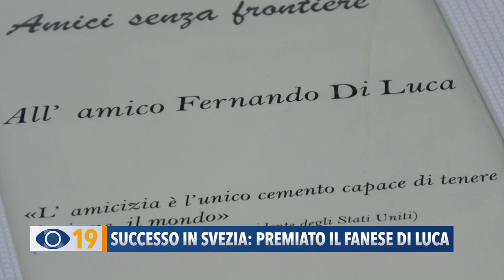Successo in Svezia: premiato il fanese Di Luca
Nella sala della Concordia della residenza municipale, è stato premiato da Confturismo Marche Nord e dalla Amministrazione Comunale Ferdinando Di Luca, un fanese che partito dalla sua città in Lambretta è emigrato in Svezia dove è stato protagonista di una bella storia.